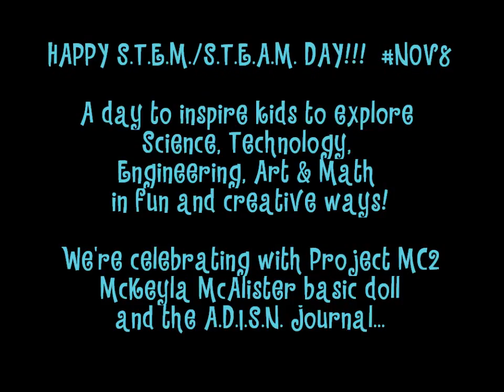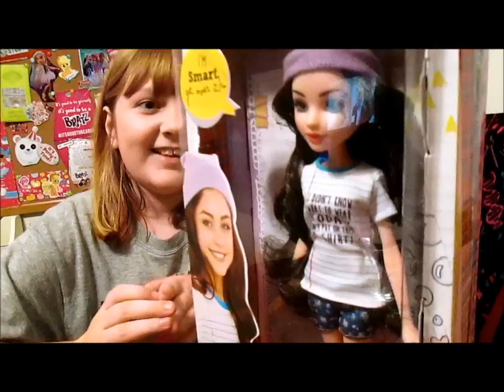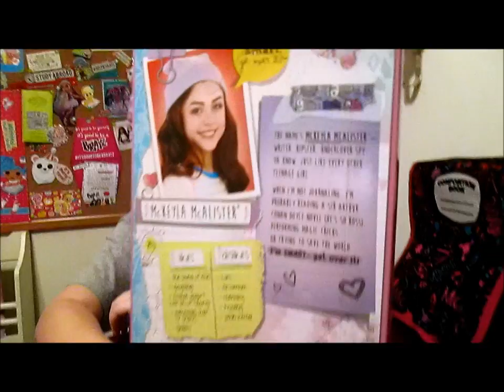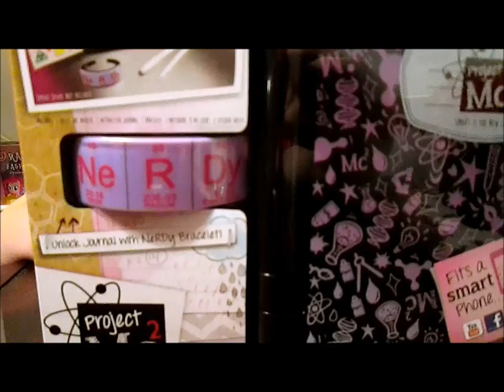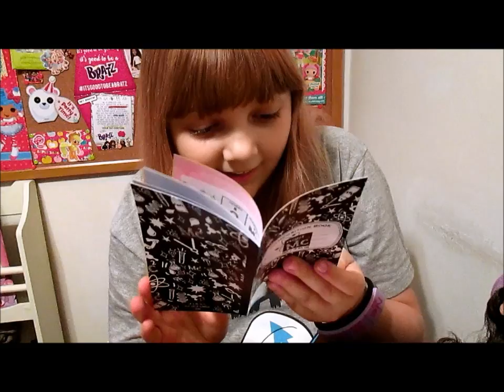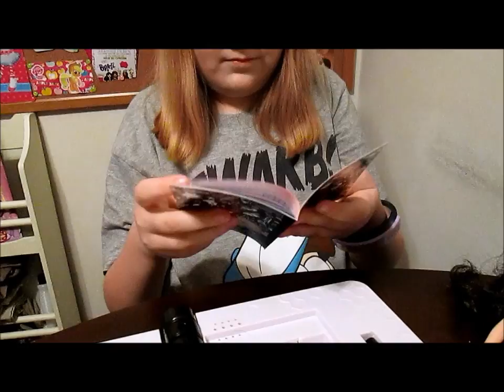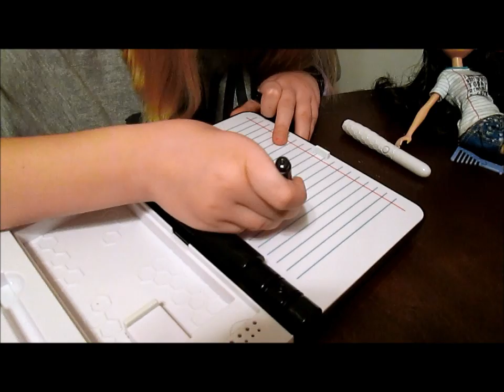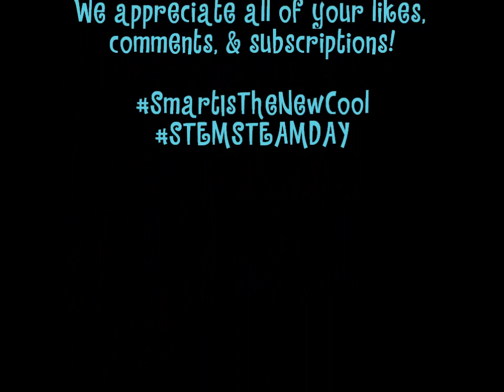S.T.E.M./S.T.E.A.M. DAY Project Mc2 McKeyla McAlister Doll & A.D.I.S.N. Journal Review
Happy S.T.E.M./S.T.E.A.M. Day!  :D  MGA Entertainment has established today - November 8 - as "National S.T.E.M./S.T.E.A.M. Day" in the official holiday calendar. The idea is to encourage kids to explore & pursue their interests in Science, Technology, Engineering, Art & Math skills in fun and engaging ways.

We're celebrating with our review of the Project Mc2 basic McKeyla McAlister doll and the super cool A.D.I.S.N. Journal!  Banana also shows you her recently completed Project Mc2 "Geek Chic Messenger Bag" art project.  :D

For more information about Project Mc2 and to try out their new game "Lab Grab", check out their You can also see the first three episodes of their series, available now on Netflix!